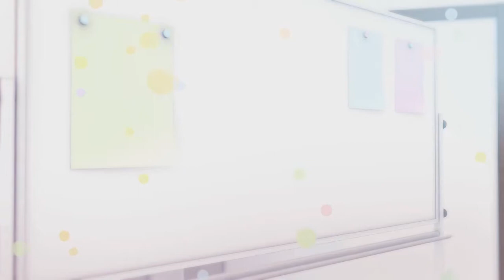Wagamama High Spec - OP Movie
Opening movie for Wagamama High Spec.